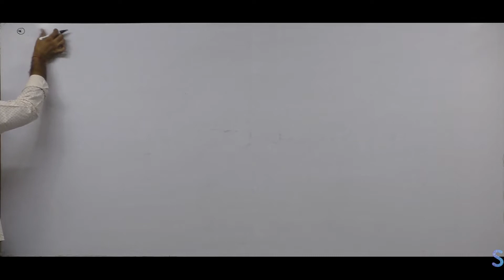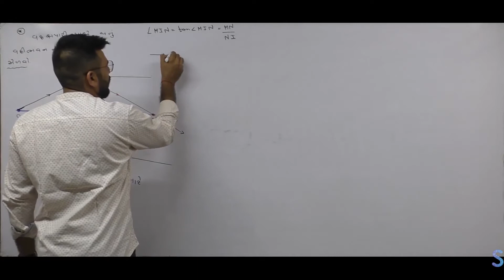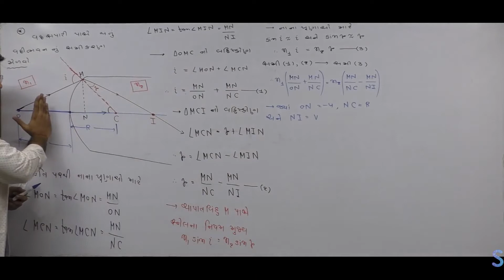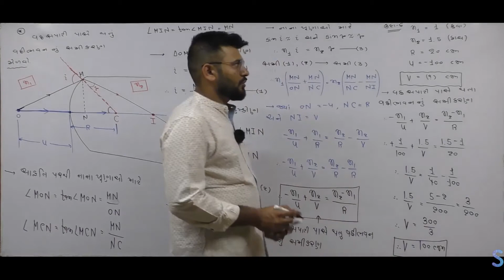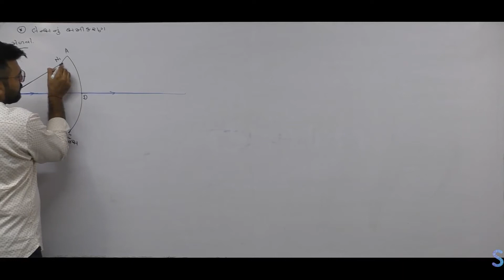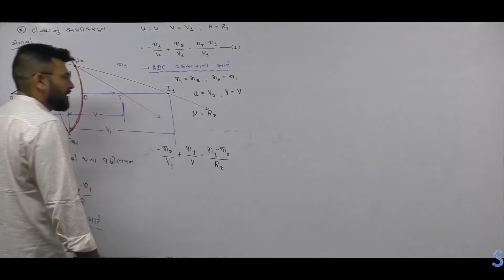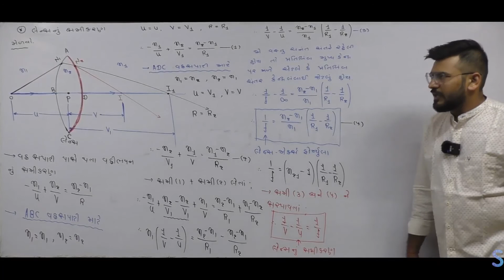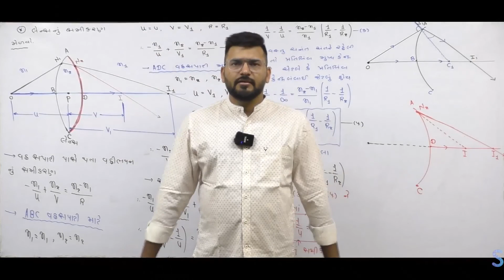PHYSICS STANDARD-12 કિરણ પ્રકાશશાસ્ત્ર-L7 -વક્ર સપાટી વડે થતું વક્રીભવન અને લેન્સનું સમીકરણ ,ઉ.દા: ૬